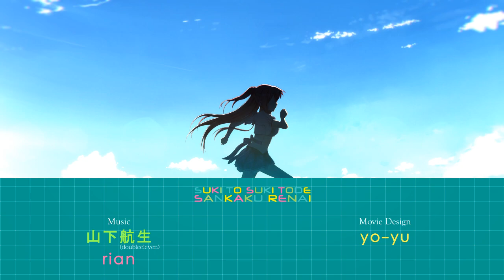Suki to Suki to de Sankaku Ren'ai - Opening Movie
Song: Sasaki Sayaka - Heart beat